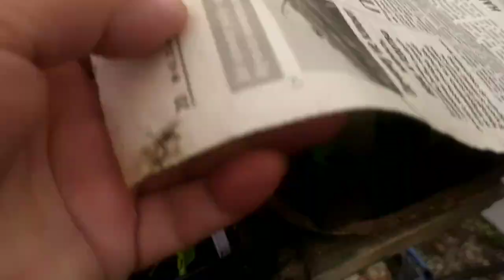Рассада томатов на 13 апреля. Все растет и хочет на грядки.